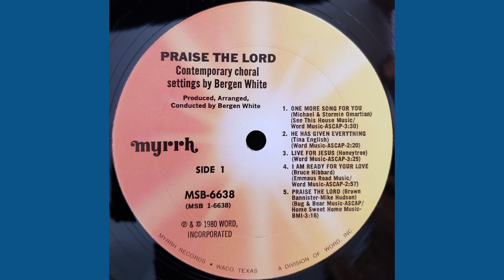"One More Song For You" (1980) Contemporary Choral Settings By Bergen White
Contemporary Choral Settings By Bergen White
"One More Song For You"
Written by: Michael & Stormie Omartian
Arranged, Produced Conducted by: Bergen White
Warner Chappell, LatinAutorPerf
LatinAutorPerf, Warner Chappell